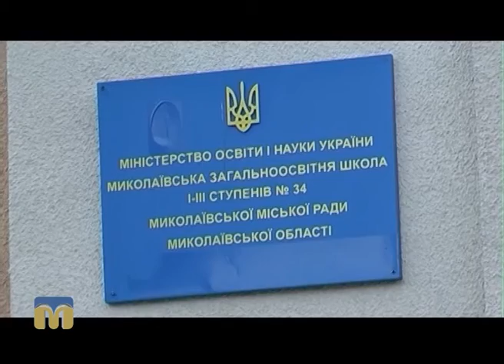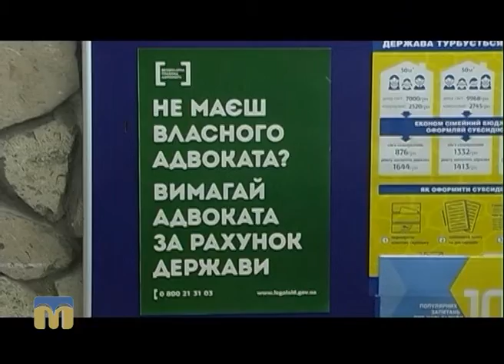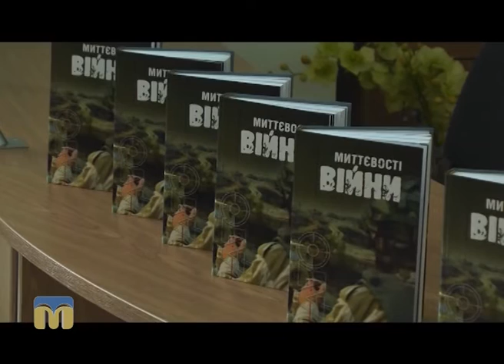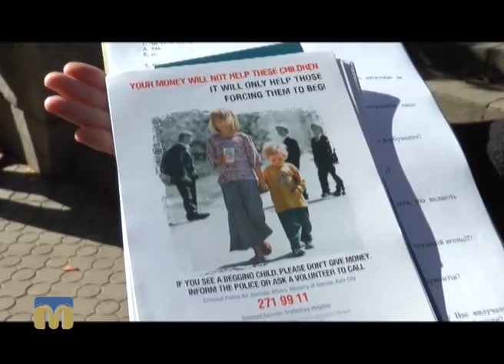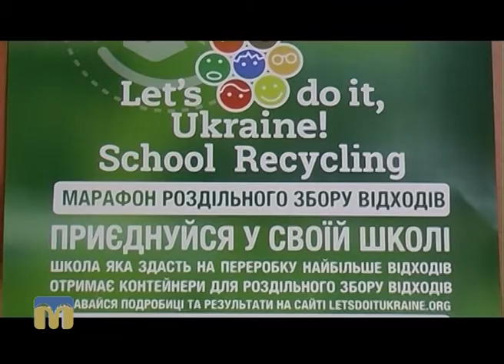Телевізійні новини Миколаївщини 19.10.2016